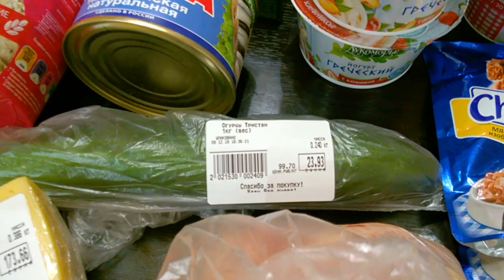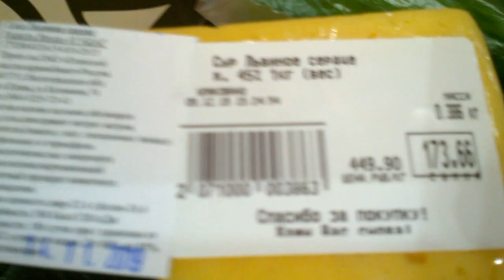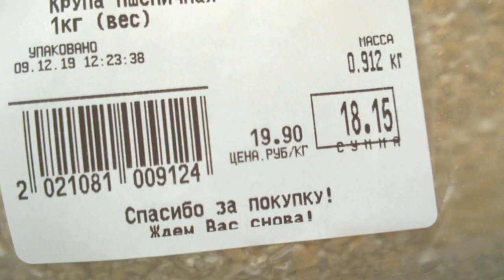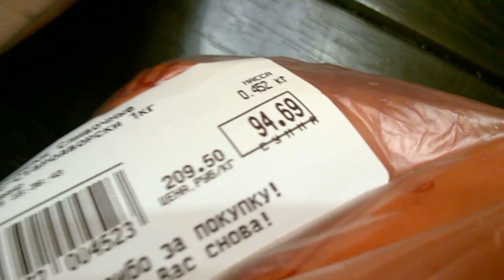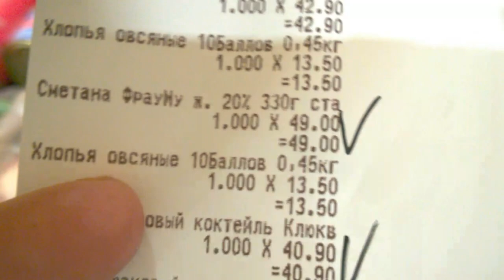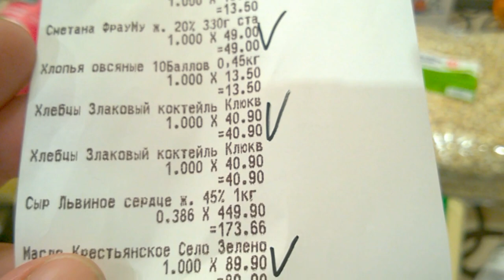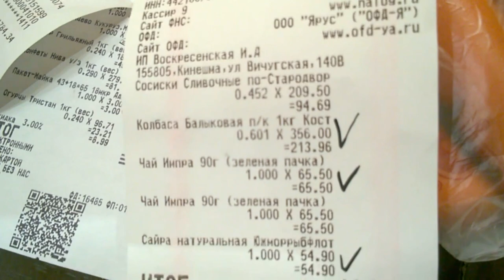Хитрость города берет.О ценах. Об экономии.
Немного из жизни многодетной семьи. Про уроки. Про покупки.

Почему не выполняем наказ министра финансов.